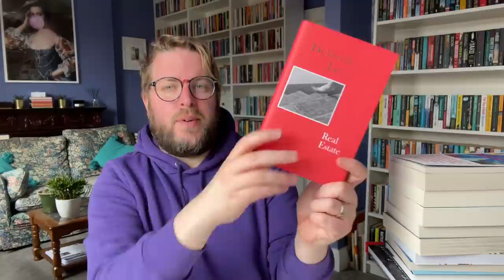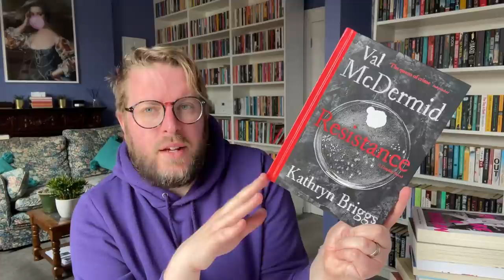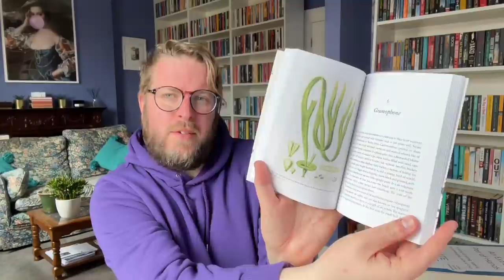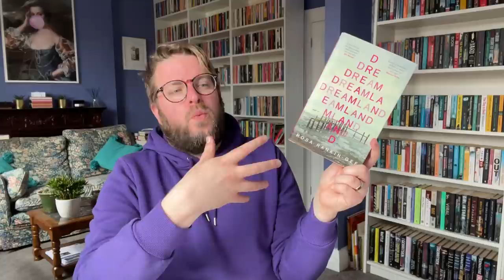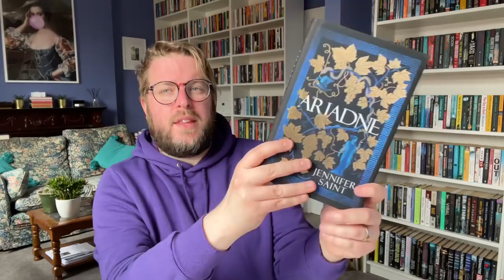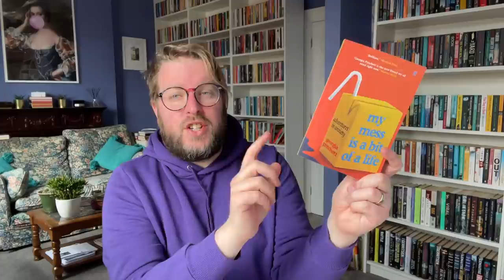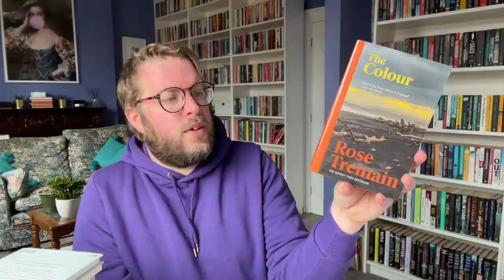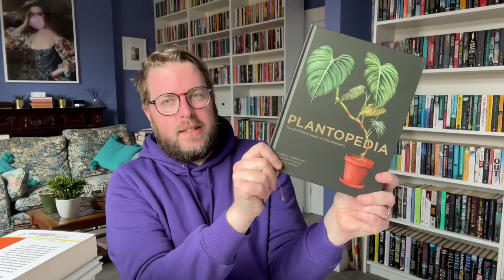April Book Haul | Part One | 2021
It is just gone the middle of the month, so time for my April Book Haul Part One, with all the books I have been sent by publishers, gifted or bought myself now shops are open again in the UK, woohoo.

Books Mentioned…

Dear Senthuran by Akwaeke Emezi
Real Estate by Deborah Levy
Assembly by Natasha Brown
All Adults Here by Emma Straub
Corpsing by Sophie White
Poison for Teacher by Nancy Spain
Resistance by Val McDermid and Kathryn Briggs
Man Enough to be a Woman by Jayne County
A Cheese Mongers History of the British Isles by Ned Palmer
The Seaweed Collectors Handbook by Miek Zwamborn
An Extra Pair of Hands by Kate Mosse
After The Storm by Emma Jane Unsworth
Nothing by Daniel O’Connor
Consumed by Arifa Akbar
Dreamland by Rosa Rankin-Gee
The Lost Storyteller by Amanda Block
Everybody by Olivia Laing
The Undocumented Americans by Karla Cornejo Villavicencio
The Country of Others by Laila Slimani
Places I’ve Taken My Body by Molly McCully Brown
My Mess is a Bit of a Life by Georgia Pritchett
Boys Don’t Cry by Fiona Scarlett
The Divines by Ellie Eaton
The End of Her by Shari Lapena
Poor by Caleb Femi
Two Besides by Alan Bennett
The Colour by Rose Tremain
The Z Murders by J.Jefferson Farjeon
The Poisonwood Bible by Barbara Kingsolver
Burning Bright by Helen Dunmore
Trick or Treat by Lesley Glaister
Plantopedia
Me Elsewhere…